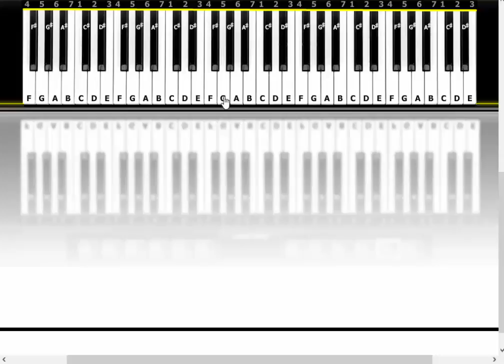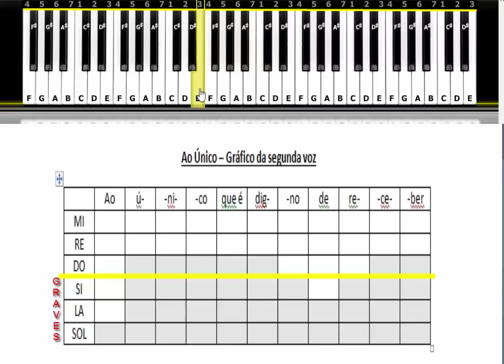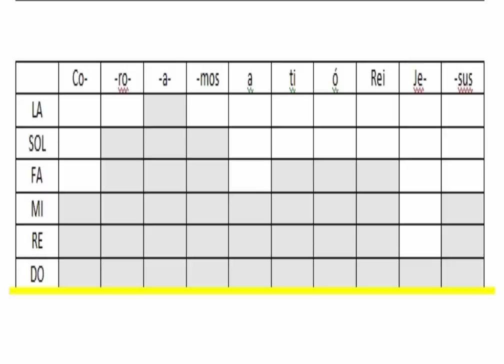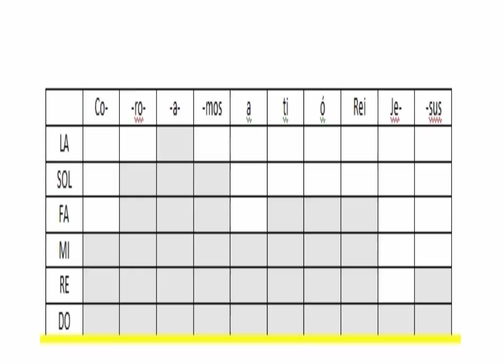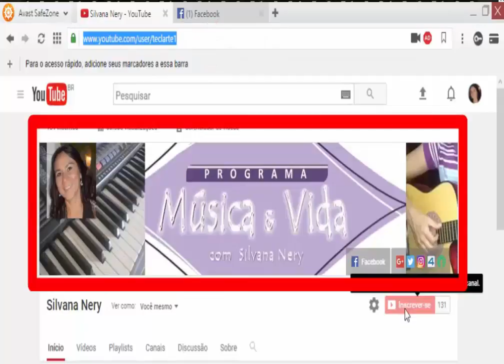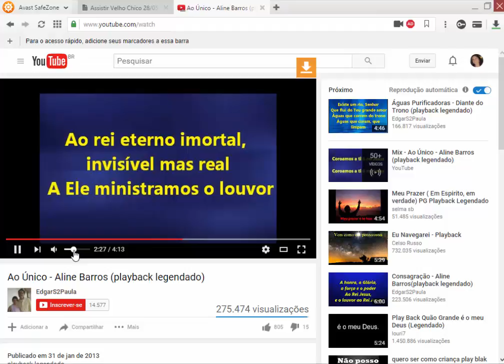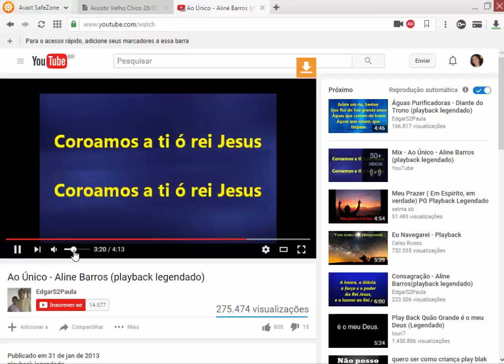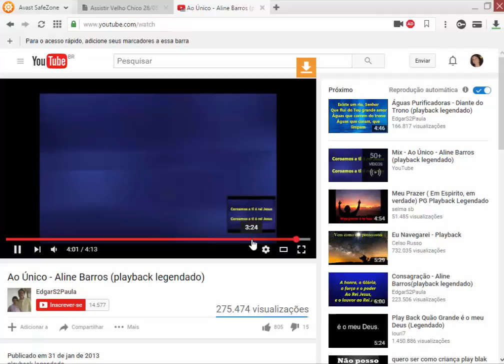TREINO DETALHADO DA SEGUNDA VOZ AO ÚNICO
Nesta aula faça um estudo detalhado das notas que compõem a segunda voz da interpretação da música AO ÚNICO, interpretada por Aline Barros. Você entenderá como é fácil!